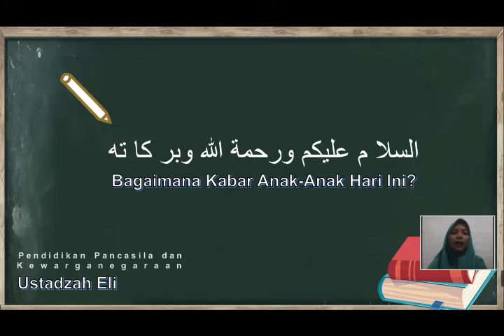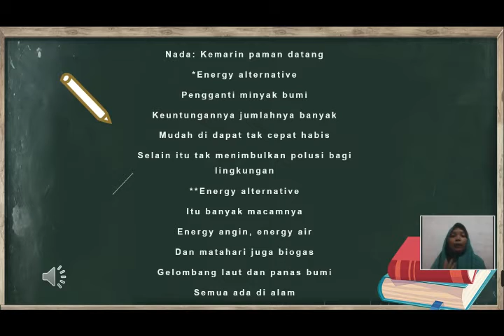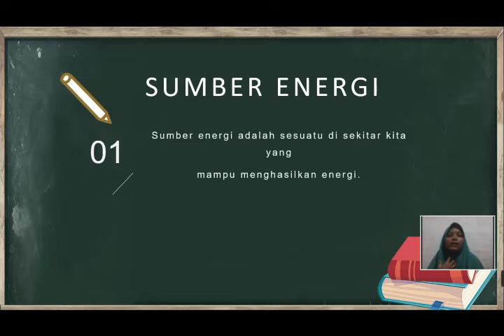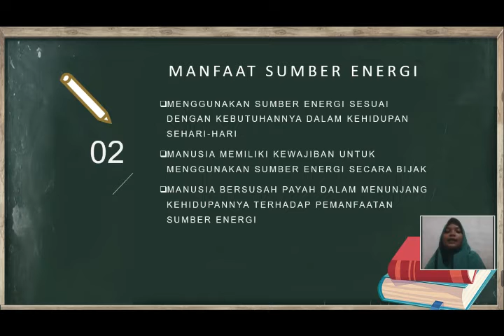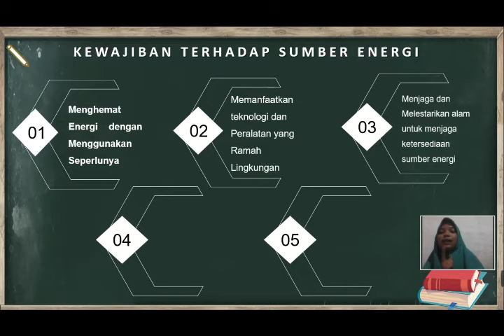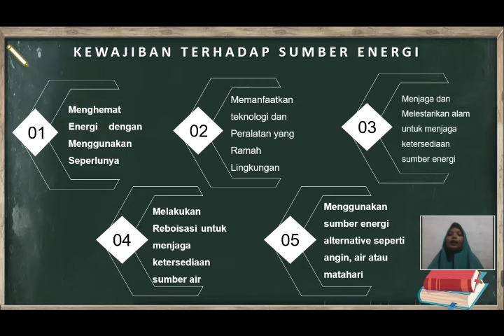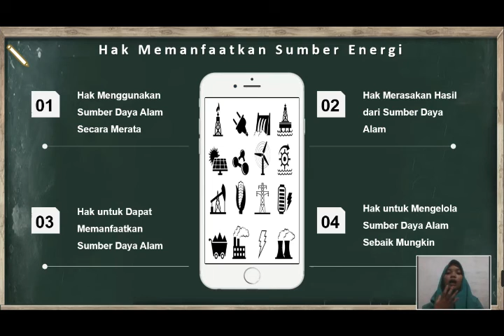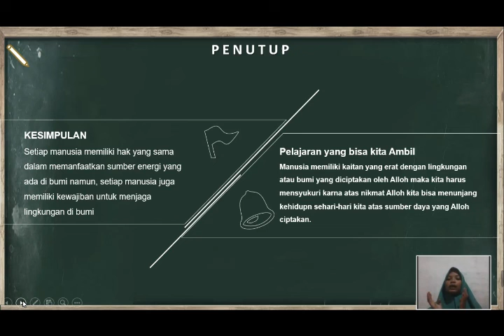Kelas 4 PPKN 5 Hak dan Kewajiban